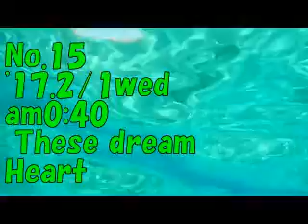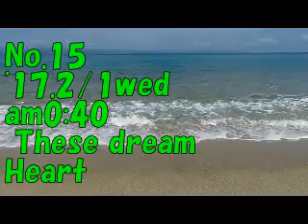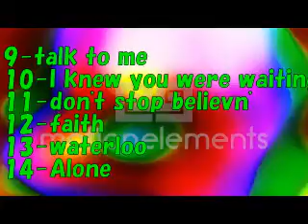cover of these dream